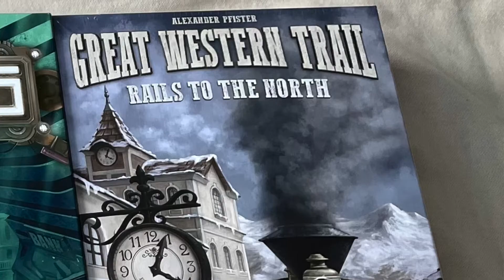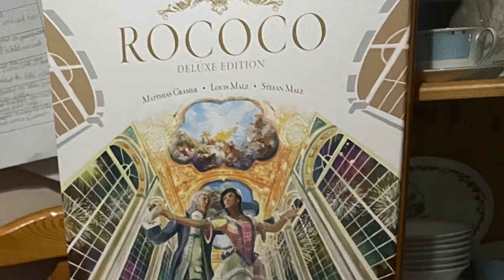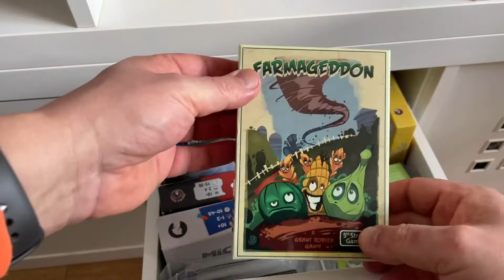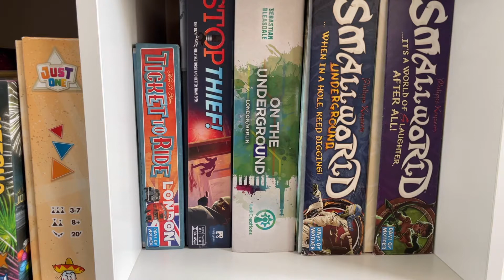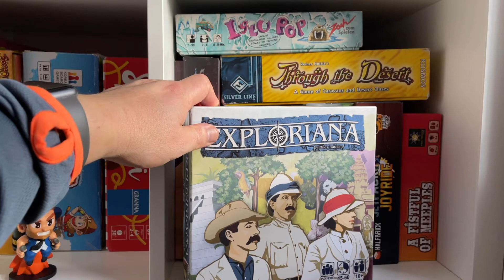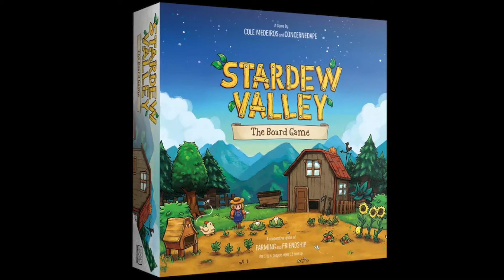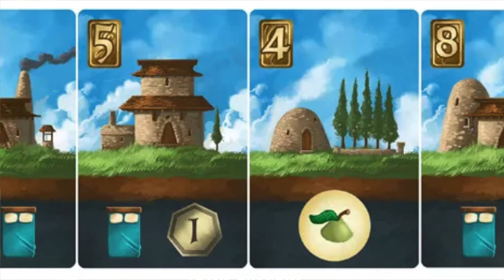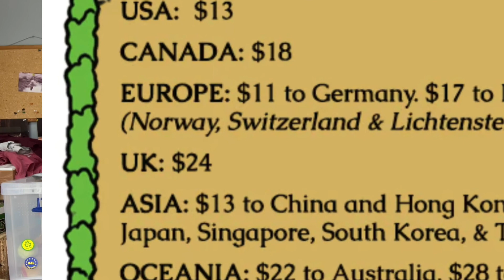Devon Dice’s Vlog 2021.2 February, A month in gaming, plus Joel’s top 10 worker Placement games.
This is the vlog for February 21, in this video, Joel will tell all about games he has played, 7:39
bought, and backed on Kickstarter. 02:19
what games are on the shelf 17:50
along with News from the industry,  31:15
what's new on Kickstarter. 1:21:40
Plus, find what are Joel's top 10 worker placement are. 40:24

We are passionate about Board games and card games and love to play the new and the old (mainly the new) and then talk about them.  We have a podcast which you can find on most podcast hosting sites and we support and are supported back by Meeples’ Corner; an online board gaming shop based in Devon.